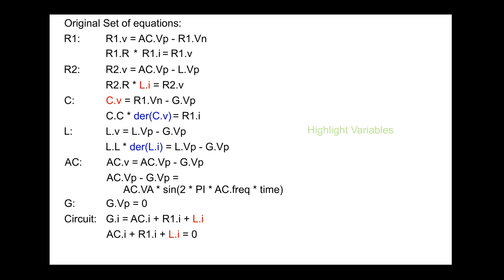Claytex Tech Blog: Dymola and Modelica Explained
Over the years I have come to realise that there are misunderstandings about what Dymola and the modelling language Modelica are and how they relate to one another. This blog post seeks to address the confusion.